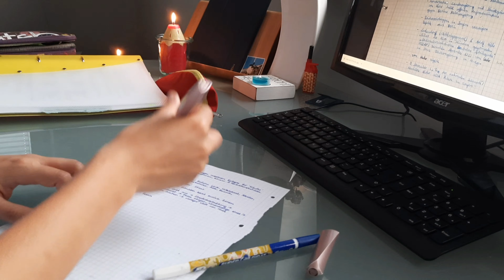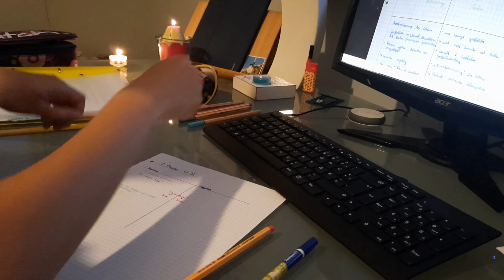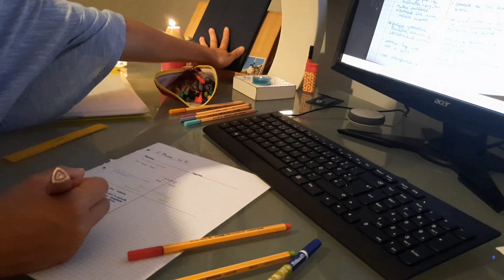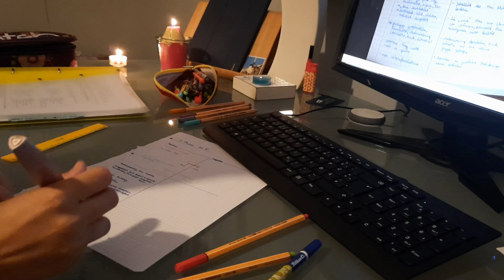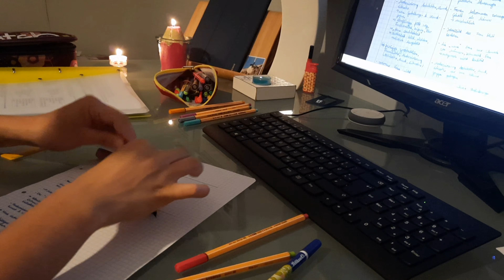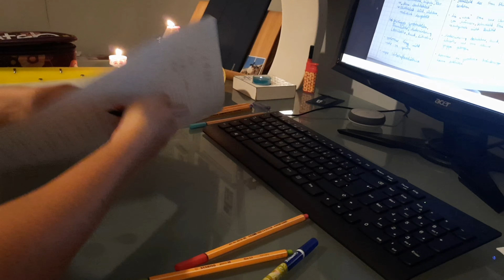🌱study with me 🤓 (1 hour edition) be my study buddie *no break* *background sound* *asmr*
hey guys,
here is todays video. i hope you enjoy and can be productive. so you soon,
Hanna 🤍
ps: i reconised that in the Video are some mistakes (spelling and grammar), i'm sorry for that 🥲🙁

camera: Samsung galaxy a51
edit: vllo
thumbnail: Graphionica